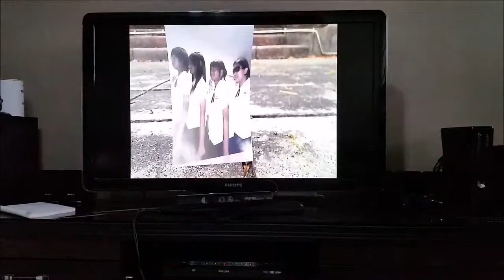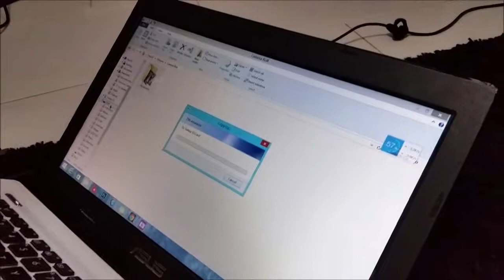2015, the 7th reunion :p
Downgraded from the green tea and lemon tea and peach tea to just plain water this year (':
we got 2 large pizzas though, so all's fine.